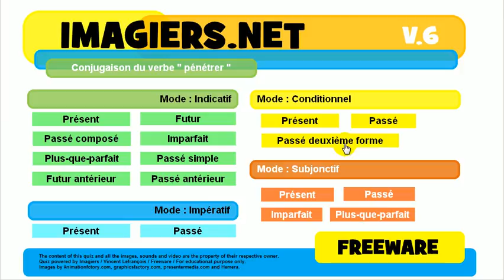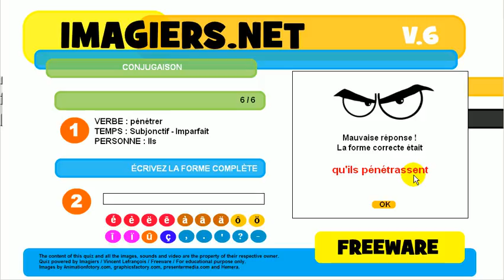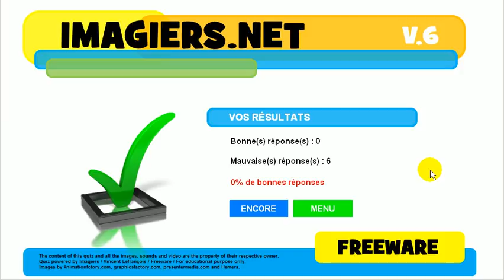Opi ranskaa # Harjoitus # Verbi # pénétrer